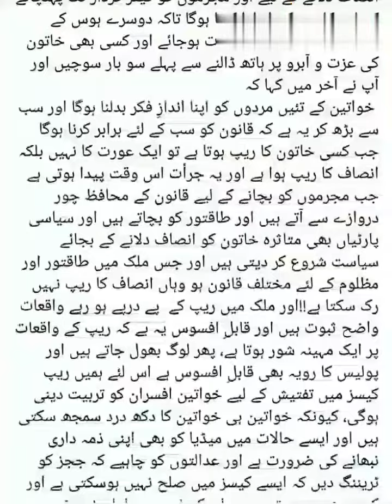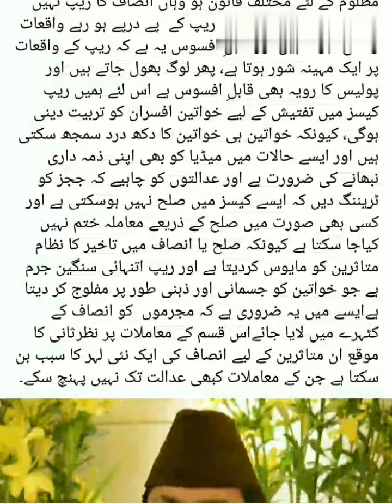خاتون کے ساتھ ریپ صرف ایک عورت کا نہیں بلکہ انصاف کا ریپ ہے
پریس ریلیز( ممبئی) ہاتھرس یوپی میں ایک دلت دوشیزہ کے ساتھ اجتماعی ریپ اور پرتشدد جنسی زیادتی اور ناقابل برداشت جسمانی و ذہنی اذیت اوردردناک موت کا واقعہ بہت ہی افسوسناک ہے اور اس واقعے نےپورے ملک کو جنجھوڑ کر رکھ دیا ہے اور مستقبل میں کبھی خاتون کے ساتھ  ایسا نہ ہو اس حوالے سے خواتین کے تحفظ کو یقینی بنانے اور مجرموں کو پھانسی کی سزا دینے سخت ضرورت ہے ان خیالات کا اظہار معروف اسلامی اسکالر و دانشور مفتی منظور ضیائی چیئرمین علم و ہنر فاؤنڈیشن ممبئی نے ایک پریس ریلیز میں کیا اور آپ نے کہا کہ نیشنل کرائم ریکارڈ بیورو (این سی آر بی)کے اعداد و شمار کے مطابق نربھیا معاملے کے وقت ملک میں ہر دن 69 ریپ ہوتے تھے اور  آج 2020 کی حالت تو اور بھی زیادہ خوفناک اور ناگفتہ بہ ہوگئی ہے لیکن یہ بدقسمتی ہے کہ جس رفتار سے ریپ کے واقعات کا گراف اوپر چڑھتا جا رہا ہے اسی رفتار سےریپ کے واقعات اور خواتین کو لےکر ہمارا سماج اور ہماری سیاسی قیادت کے بےحس رویے میں بھی اضافہ ہو رہا ہے، جو کہیں نہ کہیں خواتین کے خلاف گندی ذہنیت کو بڑھاوا دے رہاہے بلکہ ریپ کی بدتہذیبی کی حوصلہ افزائی کر رہا ہے اور ہمارے سیاستداں ریپ  جیسے بےحد نازک مسئلے پر بھی غیرحساس ہونے کا مظاہرہ کرتے ہوئے نظر آئے ہیں اور آج ریپ جیسے گھناؤنے جرم پر انکی گندی سیاست کا ہی نتیجہ ہے کہ ریپ کے واقعات کم ہونے کے بجائے بڑھتے جا رہے ہیں اور ریپ کرنے والوں کے  خلاف سخت کارروائی کرنے کے بجائے ان کو مذہب، برادری  اور پارٹی  کے نام پر بچانے کی کوشش کی جاتی ہے اور ارباب اقتدار سے لیکر حزب اختلاف  ہر  کوئی متاثرہ خواتین اور ان کے گھر والوں کی مدد کرنے کے بجائے گندی  سیاست کا کھیل کھیلتا ہے ،اسی لئے لوگ سیاسی قیادت سے خاتون مخالف جرائم اور ریپ کے واقعات پرلگام لگانے سے متعلق امید چھوڑ دیئے ہیں اور اب خواتین کے خلاف جرم اور ان کے تحفظ کو لےکر سماجی بیداری اور نتائج کن تبدیلی دیکھنے کو مل رہی ہے لیکن اسی سماج سے نکلے رہنماؤں کی سوچ بالکل نہیں بدلی ہے آپ نے مزید کہا کہ کسی پر جنسی حملہ کرنا ایک پرتشدد مجرمانہ فعل ہے اور اس کی کوئی بھی دوسری قانونی وضاحت نہیں کی جا سکتی ہے اور جنسی زیادتی یا ریپ ایک ایسا خوف ناک جرم ہے جس کا نشانہ بننے والی خاتون  کو ناقابل تصور حد تک جسمانی اور نفسیاتی اذیت اور تذلیل کا سامنا کرنا پڑتا ہے اور یہ اثرات برس ہا برس تک ختم نہیں ہوتے ہیں اور اجتماعی جنسی زیادتی اور گینگ ریپ کا نشانہ بننے والی خواتین کی تکلیف کا اندازہ نہیں کیا جا سکتا ہے اس لئے اس حساس اور نازک مسئلہ پر مذہب، برادری اور پارٹی سے اوپر اٹھ کر متاثرہ خاتون کو انصاف دلانے کے لیے اور مجرموں کو کیفر کردار تک پہنچانے کے لیے کلیدی کردار ادا کرنا ہوگا تاکہ دوسرے ہوس کے بھیڑیوں  کے لیے  مقامِ عبرت ہوجائے اور کسی بھی خاتون کی عزت و آبرو پر ہاتھ ڈالنے سے پہلے سو بار سوچیں اور آپ نے آخر میں کہا کہ
 خواتین کے تئیں مردوں کو اپنا اندازِ فکر بدلنا ہوگا اور سب سے بڑھ کر یہ ہے کہ قانون کو سب کے لئے برابر کرنا ہوگا جب کسی خاتون کا ریپ ہوتا ہے تو ایک عورت کا نہیں بلکہ انصاف کا ریپ ہوا ہے اور یہ جرأت اس وقت پیدا ہوتی ہے جب مجرموں کو بچانے کے لیے قانون کے محافظ چور دروازے سے آتے ہیں اور طاقتور کو بچاتے ہیں اور سیاسی پارٹیاں بھی متاثرہ خاتون کو انصاف دلانے کے بجائے سیاست شروع کر دیتی ہیں اور جس ملک میں طاقتور اور مظلوم کے لئے مختلف قانون ہو وہاں انصاف کا ریپ نہیں رک سکتا ہے!!اور ملک میں ریپ کے  پے درپے ہو رہے واقعات واضح ثبوت ہیں اور قابلِ افسوس یہ ہے کہ ریپ کے واقعات پر ایک مہینہ شور ہوتا ہے، پھر لوگ بھول جاتے ہیں اور پولیس کا رویہ بھی قابلِ افسوس ہے اس لئے ہمیں ریپ کیسز میں تفتیش کے لیے خواتین افسران کو تربیت دینی ہوگی، کیونکہ خواتین ہی خواتین کا دکھ درد سمجھ سکتی ہیں اور ایسے حالات میں میڈیا کو بھی اپنی ذمہ داری نبھانے کی ضرورت ہے اور عدالتوں کو چاہیے کہ ججز کو ٹریننگ دیں کہ ایسے کیسز میں صلح نہیں ہوسکتی ہے اور کسی بھی صورت میں صلح کے ذریعے معاملہ ختم نہیں کیاجا سکتا ہے کیونکہ صلح یا انصاف میں تاخیر کا نظام متاثرین کو مایوس کردیتا ہے اور ریپ اتنہائی سنگین جرم ہے جو خواتین کو جسمانی اور ذہنی طور پر مفلوج کر دیتا ہےایسے میں یہ ضروری ہے کہ مجرموں  کو انصاف کے کٹہرے میں لایا جائےاس قسم کے معاملات پر نظرثانی کا موقع ان متاثرین کے لیے انصاف کی ایک نئی لہر کا سبب بن سکتا ہے جن کے معاملات کبھی عدالت تک نہیں پہنچ سکے۔